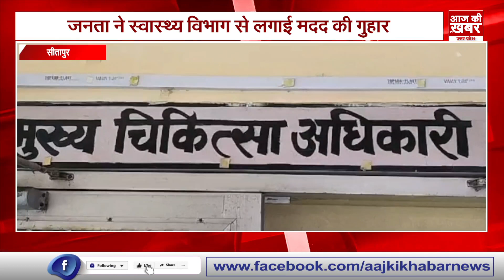UP News Today ! 05 October 2023 | देश की बड़ी खबरें। AAJ KI KHABAR